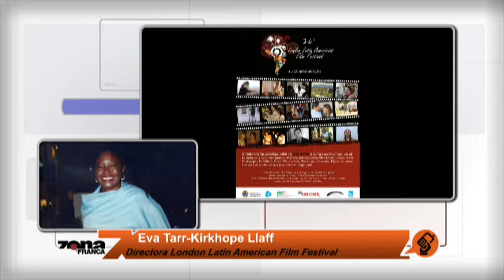Eva Tarr Kirkhope Llaff, Directora London Latin American Film Festival 2016